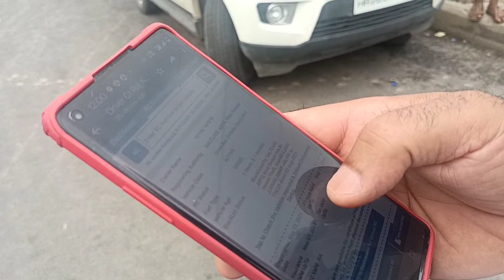Dy. SP Himmat Singh ने दोबारा से एक Fake Number पर चल रही गाड़ी को पकडा।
Traffic Dy. SP Himmat Singh ने दोबारा से एक Fake Number  पर चल रही गाड़ी को पकडा।